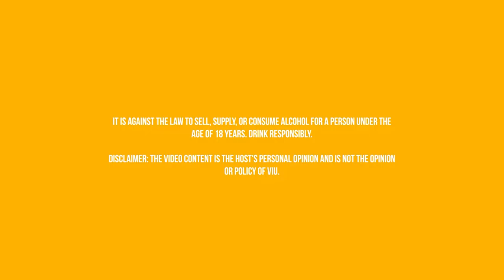Sip & Tell | Episode 3: Temptations of the Heart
Temptations, Lust, Love and Heartbreak. How many red flags does one need to see before they throw in the towel? Is cheating a choice? Is one time too many? Our guest Byul Byul dishes it out with Bunz on matters of the heart.

We want to hear from you! The top voted story will have an original song composed for it along with a music video produced!

Hosts:
Bao Shang Ze (Bunz)
Khim Ng

Guest:
Lee Byul Byul

SNACK by Income
Cooperhouse Asia